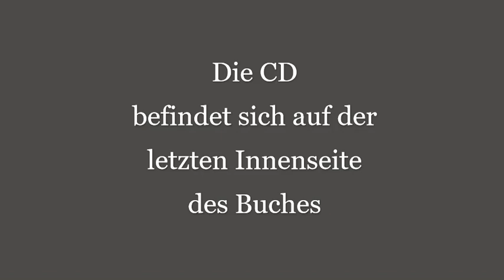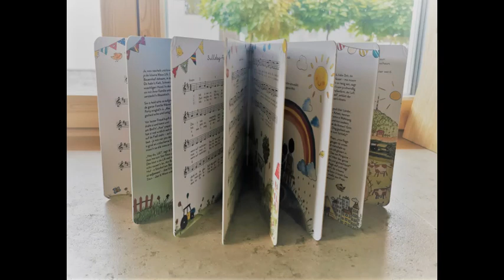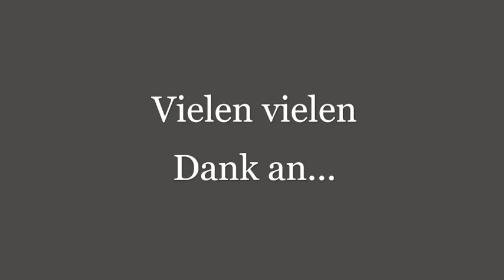Bayerische Kinderlieder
Kurze Hörbeispiele aus dem bayerischen Kinderliederbuch von Veronika Hasenöhrl-Mayer.